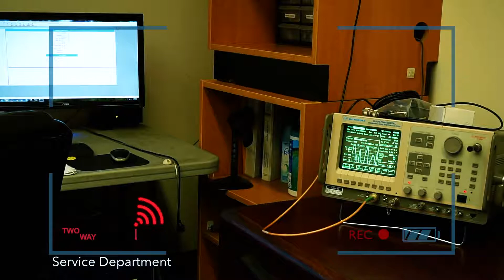What are PL tones?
In this video we explain what are PL tones and different types.

Here are some links to the top 4 digital/analog radios that we recommend: